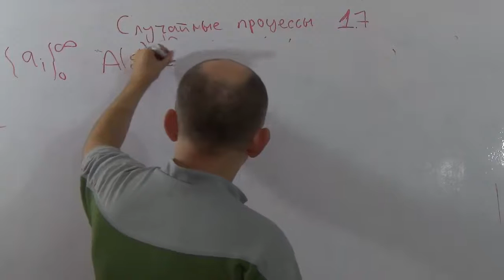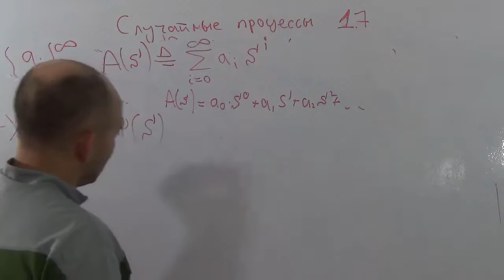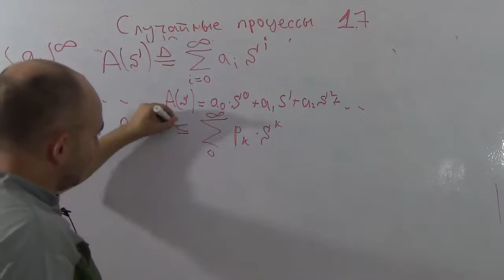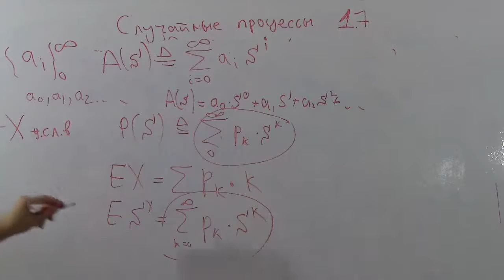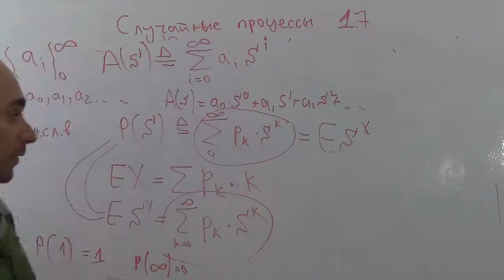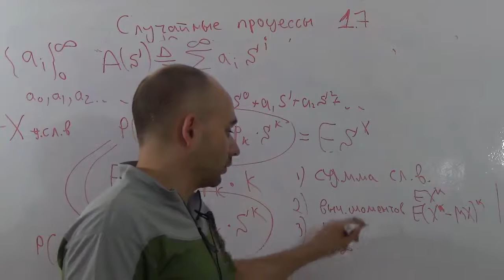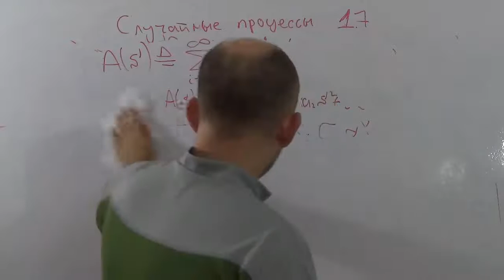Случайные процессы 1-7 Производящая функция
Продолжение курса случайные процессы